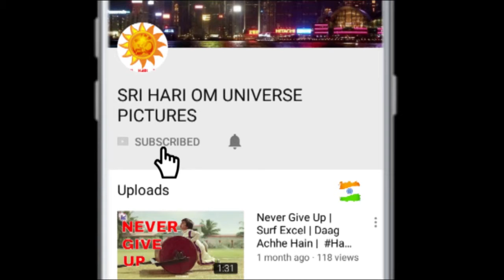Platina_Comfortec | Ab to Platina hi Chalega | Romantic Ad | New Advertisement | Funny Ad